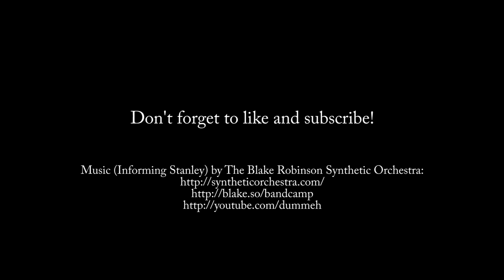How to Kill a Zilean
Pesky Zilean got you down? View this helpful instructional video to find a remedy!

Also, I told you this one would be more timely (hah).